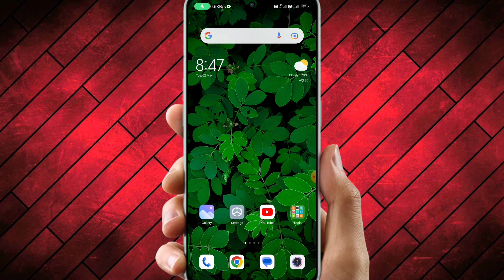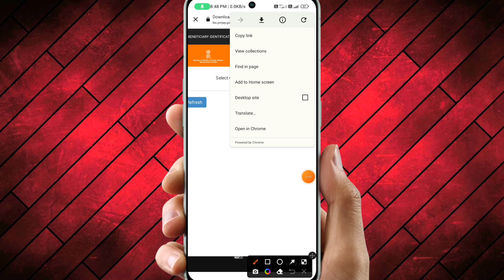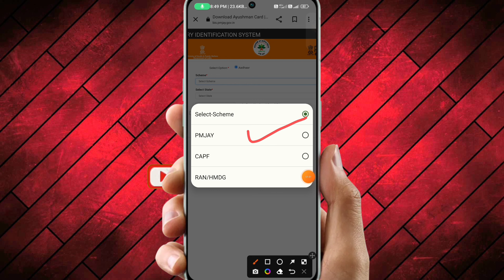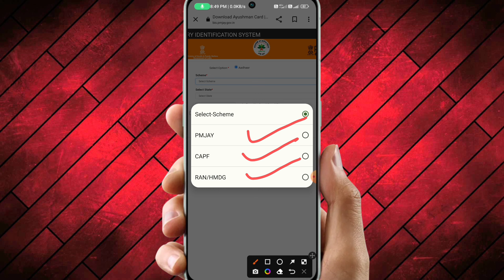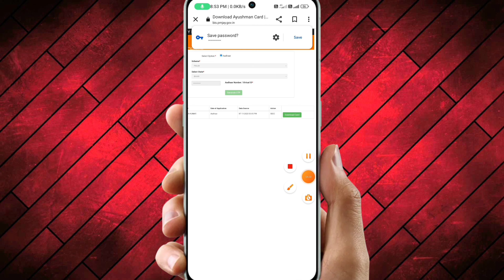ayushman card kaise download karen 2023 l Ayushman Card Download Kaise Kare | Ayushman Card PMJAY I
हेलो दोस्तों इस वीडियो में बताया हूं कि आप मोबाइल या कंप्यूटर या लैपटॉप से भी आयुष्मान कार्ड बड़ी आसानी से डाउनलोड कर सकते हैं आयुष्मान कार्ड से 500000 तक का फ्री इलाज होता है जो कि आप कहीं भी सीएससी सेंटर से बनवा सकता है अगर आपको अभी तक आयुष्मान कार्ड नहीं मिला है तो दोस्त आप बड़ी आसानी से अपने मोबाइल से ही डाउनलोड कर सकते हैं जो स्टेप बाय स्टेप में बताएं उसको आप फॉलो कीजिए